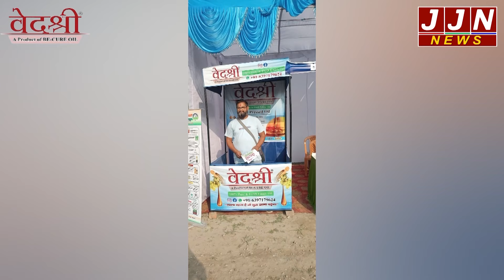अब राम मंदिर को लेकर पूर्व CM हरीश रावत नेये क्या कहा ? || JJN News